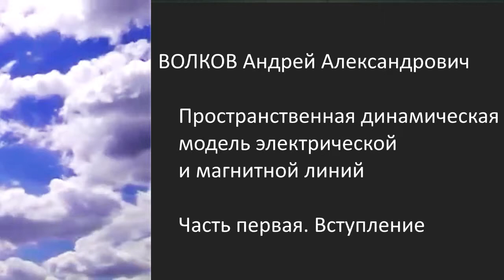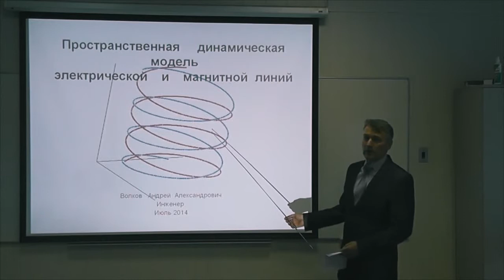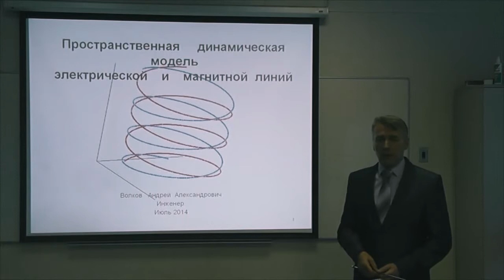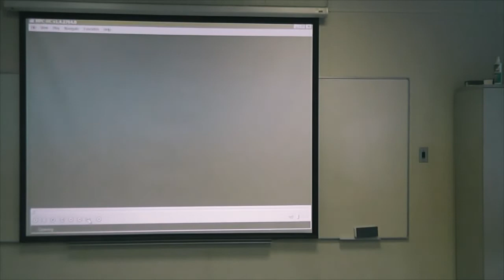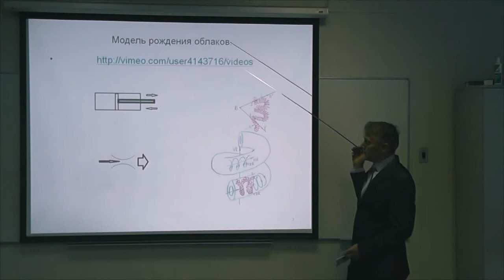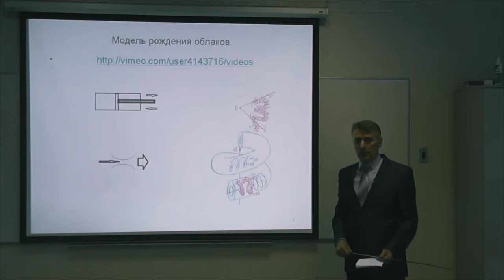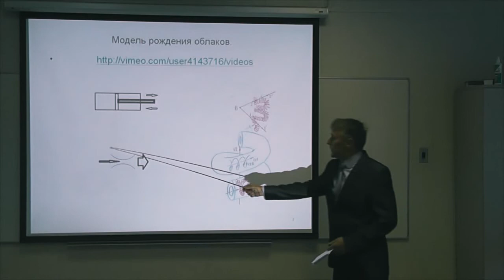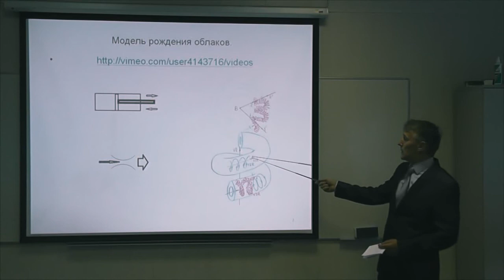Волков А.А. Пространственная динамическая модель электрической и магнитной линий. Часть 1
Волков А.А. Пространственная динамическая модель электрической и магнитной линий. Часть 1. Вступление

goo.gl/gtjZqy -- Подробнее на нашем сайте
goo.gl/v0yznj -- Об авторе

Участие электричества и магнетизма в строительных силах Природы основывается на их силовых, фрактальных и вихревых пространственных свойствах. Многие естественные процессы на Земле говорят о причинно-следственных связях явлений с «управляющим фактором», обладающим качеством гармонического изменения перечисленных свойств. Предлагаемая для рассмотрения пространственная модель суперпозиции винтовых движений способна объединить многообразие природных и физических феноменов.
В первой части сделано обобщение о присутствии характерных черт для явлений природы, которые соответствуют пространственным характеристикам предлагаемой модели.
Во второй части предлагается порядок фундаментальных категорий (1. Пространство, 2. Движение, 3. Тела) для обоснования ответа на вопрос: Каким образом электрическая и магнитная энергии распространяются в вакууме на очень большие расстояния?
Предлагаемые правила построения суперпозиции винтовых движений отвечают феноменологии физических явлений и динамическим свойствам электрических и магнитных линий. Предлагаемая модель строения фотона включает в себя все его основные физические свойства и отвечает на вопрос о причине его долгого существования как «не распадающейся волновой структуре».
В третьей части предлагаются модели сочетания электрических и магнитных спиральных каналов предполагающие возможность закономерности многообразия «причин» для явлений в Космическом Пространстве вообще и на Земле в частности.
Данное выступление это вводное обзорное изложение пространственной динами-ческой модели. В нём не рассматривается вопрос «среды» участвующей в движении и не рассматривается строение «точек» взаимного сечения предлагаемых моделей фотонных структур.